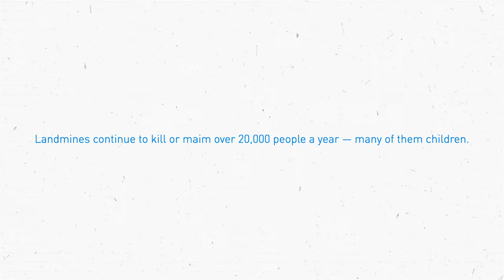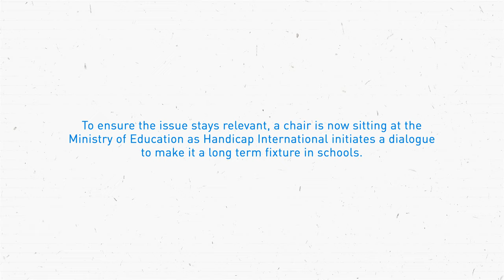Handicap International - Crutch Chair